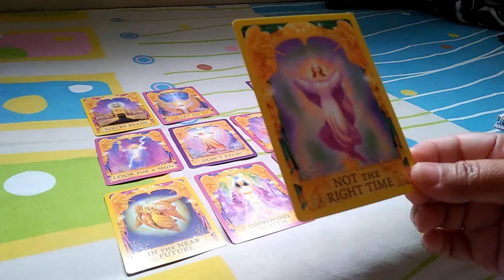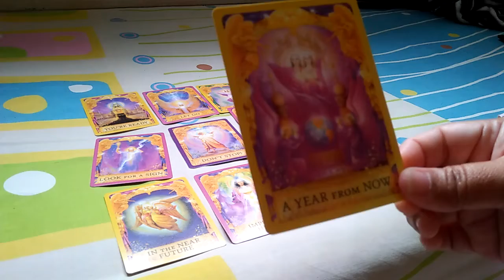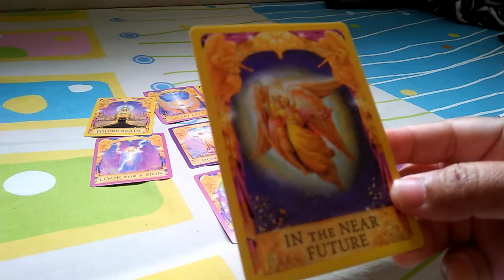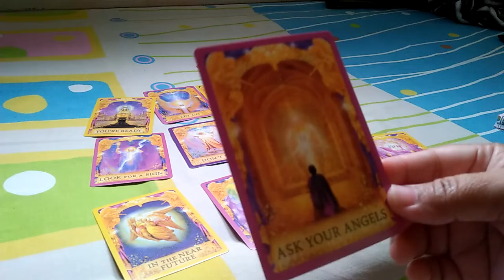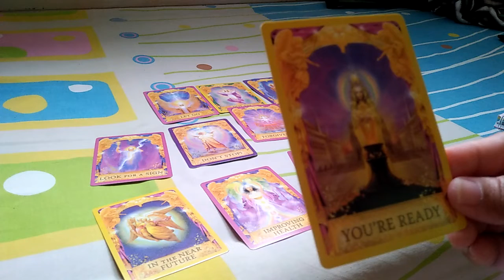Aries yang akan hadir thn 2023